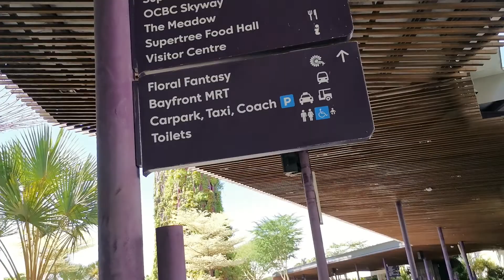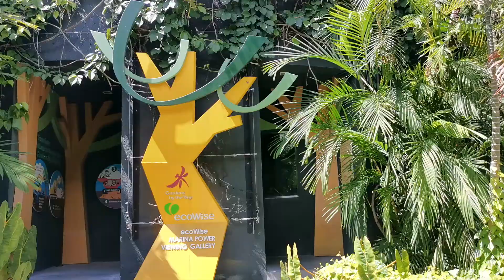GARDEN PA RIN